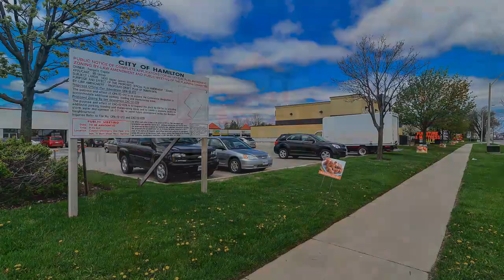1400 Upper James Street Hamilton JLL Amar Nijjar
Amar Nijjar B.Eng MBA
Vice President & Practice Lead, Debt Capital Markets
Jones Lang LaSalle
199 Bay Street, Suite 4610, Box 407, Toronto, ON  M5L 1G3